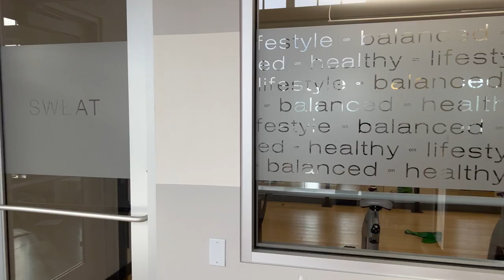VLOG 5 | WE'RE MOVING !